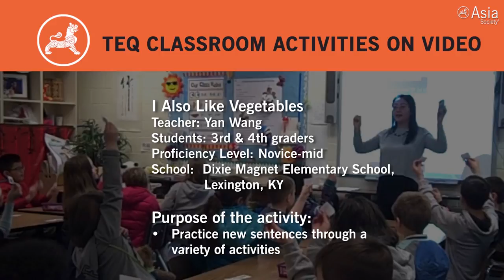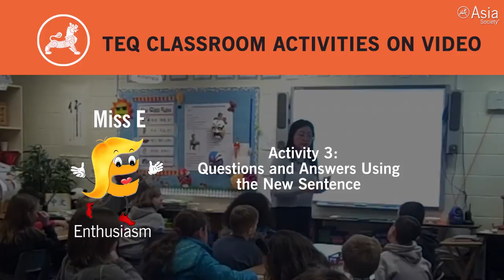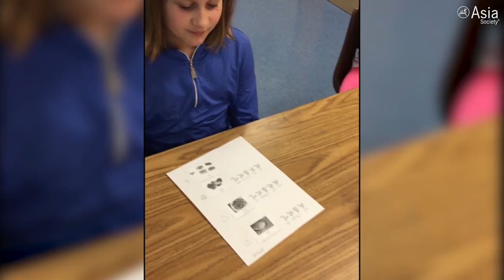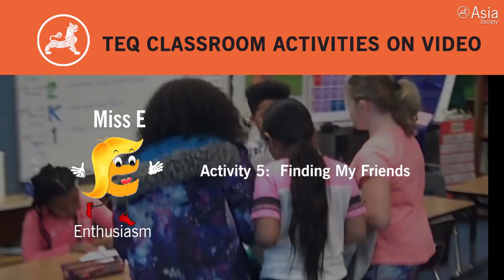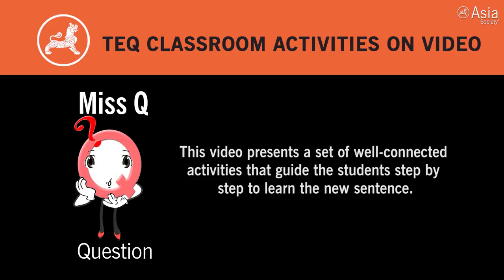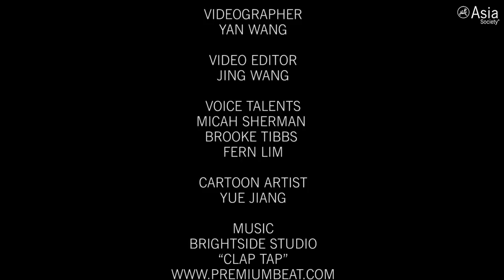Yan Wang's Grades 3-4 Novice-Mid Chinese Class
LEXINGTON, KENTUCKY, August 28, 2018 — Asia Society's "Instructional Videos for Chinese Language Teachers: TEQ Series" introduces Chinese language teacher Yan Wang, who demonstrates a set of activities that guide students step by step to learn a new sentence. These activities are a good example of how a teacher can organize basic instruction effectively to maximize learning. (8 min., 12 sec.)